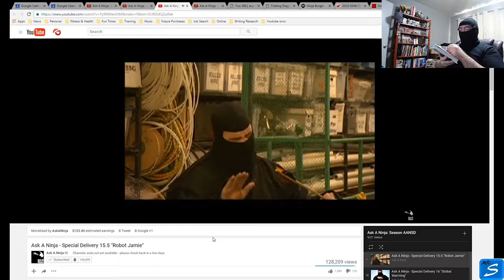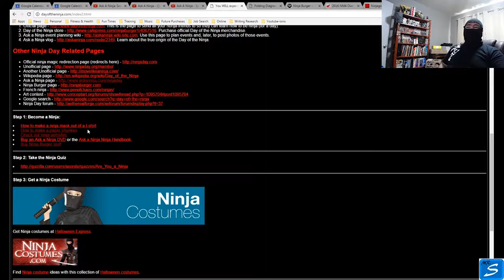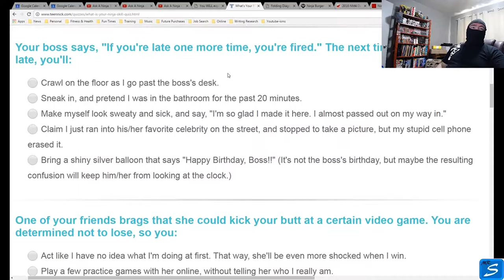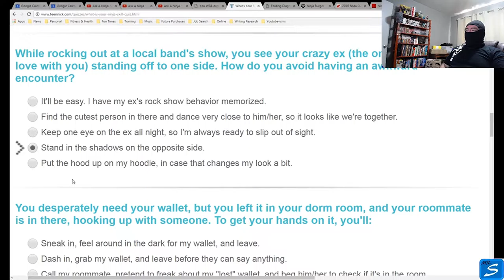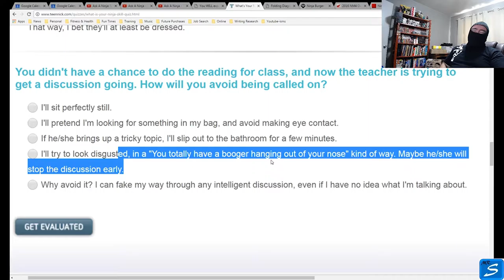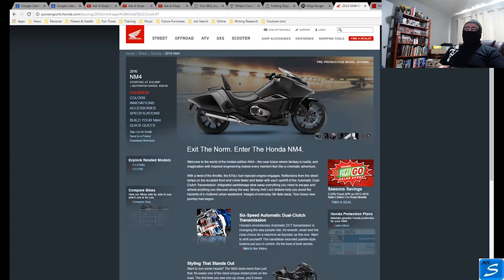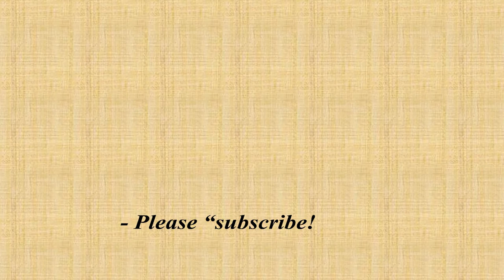[Special] Day of the Sneaking-Sneaking...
Greetings!

How Ninja are you, Today? What Ninja Skills do You have???

Unsponsored Video Clips from:
ASKANINJA